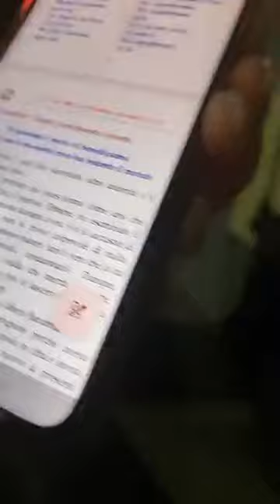Venerdì Santo - 29 marzo 2024 - CPU Firenze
Via Crucis per le strade di Firenze assieme al Diacono Giampaolo Pancetti